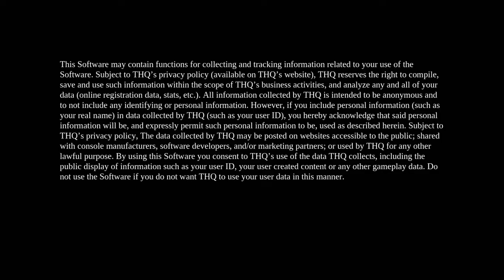Darksiders 2 WoD GamePlay - Part 1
Darksiders 2 is an adventure & open world action video game whose developed by Vigil Games and revealed by THQ. The game accepts its encouragement from the Four Horsemen of the Apocalypse, & it is the continuation to DarkSiders, with the player receiving the character of the Horsemen "Death". The game was published for the PS3, PC and Xbox 360 on August 2012. The Wii U version was revealed in North America, Europe and Australia on November 2012. A similar episode, Darksiders III was published on 2018.

An improved version of the game titled DarkSiders II: The Deathinitive Edition was reveled by Nordic Games on for PS4, Xbox One and Microsoft Windows. A Wii U version was published on
 November 2012.